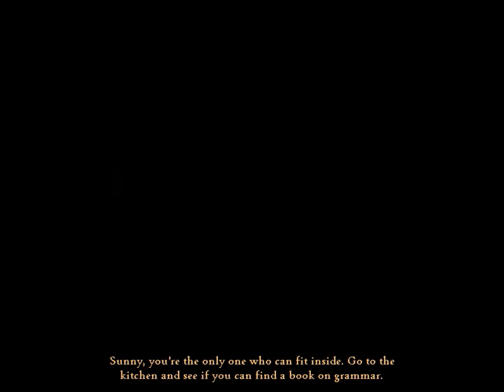Let's Play Lemony Snicket's a Series of Unfortunate Events (PC Game) Part 9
after finding the supplies for the hurricane (and fighting Baldie again) We head back to the house only to have the hurricane already active, the house coming apart, and our Aunt's shape through the window! Klaus finds a note which is a code to her wherabouts, and now we have to find the books to help klaus figure it out (while the fudging house is coming apart in a hurricane! D8)